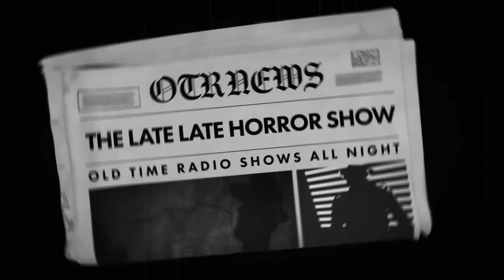Suspense | Tales By The Fireplace | Old Time Radio Shows All Night Long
TIMESTAMPS:
00:00 INTRO
00:42 SORRY WRONG NUMBER - AUG. 21, 1943
29:27 BLACK PATH OF FEAR
59:08 A WORLD OF DARKNESS
1:29:03 I HAD AN ALIBI
1:58:30 NARRATIVE ABOUT CLARENCE
2:28:10 THE BLACK CURTAIN
2:58:02 A PASSAGE TO BENARES
3:28:21 ACTOR'S BLOOD
3:57:45 BACK FOR CHRISTMAS
4:26:58 DATELINE LISBON
4:57:08 DEAD OF THE NIGHT
5:27:06 DEATH WENT ALONG FOR THE RIDE
5:56:46 IN FEAR AND TREMBLING
6:25:52 EVE
6:55:50 FIRE BURN AND CAULDRON BUBBLE
7:25:12 FIVE CANARIES IN THE ROOM
7:55:11 FUGUE IN C MINOR
8:24:53 JOHN BARBIE AND SON
8:54:04 LIFE ENDS AT MIDNIGHT
9:23:53 MENACE IN WAX
9:52:39 MR. MARKHAM ANTIQUE DEALER
10:21:57 PORTRAIT WITHOUT A FACE
10:51:44 STATEMENT OF EMPLOYEE HENRY WILSON
11:21:25 THE BLUEBEARD OF BELLAC